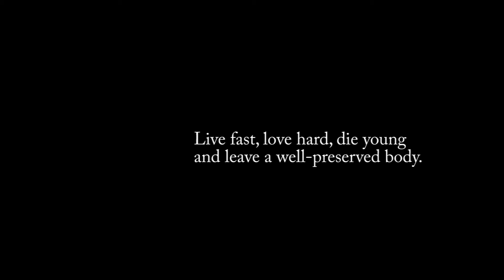Suicide is painless (Death Song #2)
Here comes death song #2 in a happy bossa nova style version...